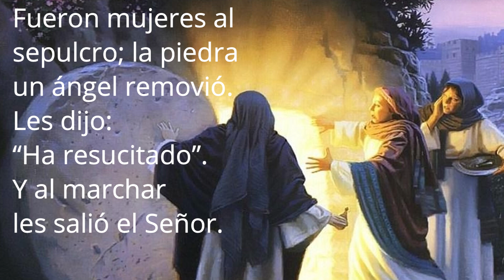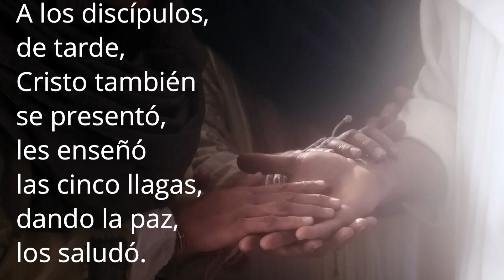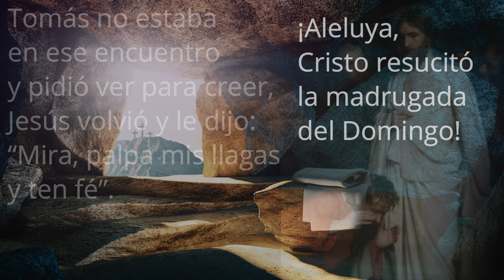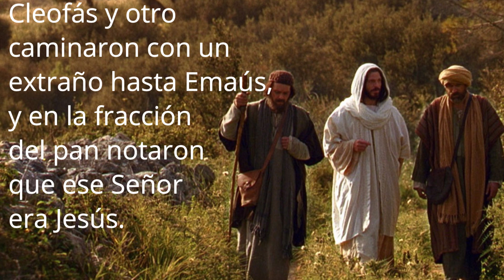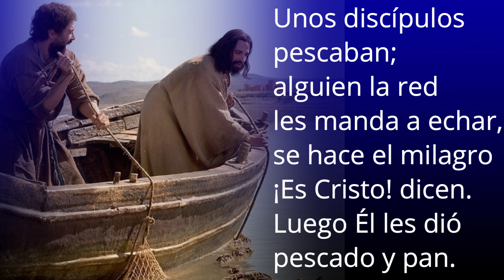Cristo Resucitó - Sofia Lopez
Cristo Resucitó

Voz: Sofia Lopez

Compositor: Luis Bojos
Arreglo: Gerardo Frias
Audio y Videografía: Gerardo Frias

¡Aleluya, Cristo resucitó la madrugada del Domingo! (bis)

1. Fueron mujeres al sepulcro; la piedra un ángel removió.
Les dijo: “Ha resucitado”. Y al marchar les salió el Señor.

2. La Magdalena fue a llorarlo y Cristo se le apareció,
la mandó a ver a sus hermanos con un encargo que le dió.

3. A los discípulos, de tarde, Cristo también se presentó,
les enseñó las cinco llagas, dando la paz, los saludó.

4. Tomás no estaba en ese encuentro y pidió ver para creer,
Jesús volvió y le dijo: “Mira, palpa mis llagas y ten fé”.

5. Cleofás y otro caminaron con un extraño hasta Emaús,
y en la fracción del pan notaron que ese Señor era Jesús.

6. Unos discípulos pescaban; alguien la red les manda a echar,
se hace el milagro ¡Es Cristo! dicen. Luego Él les dió pescado y pan.